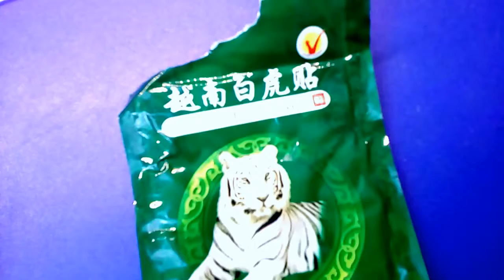Tiger Plaster Pain BuyInCoins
Vietnam Tiger Plaster Pain